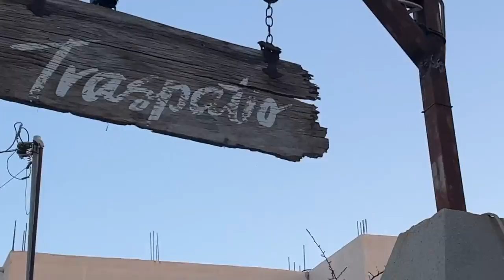I flew to Mexico to shoot the bikinis I designed! (VLOG) 🌶🌊❤️‍🔥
I am sooo stoked to finally share The Mexico Collection with you! It was so surreal to shoot for my own brand in beautiful Cabo San Lucas. I hope you enjoy! P.S. swimsuits come out on Tuesday.. don't miss it!

so happy you're here!

Songs:
Casita - Goth Babe
Doin' Time - Lana Del Ray